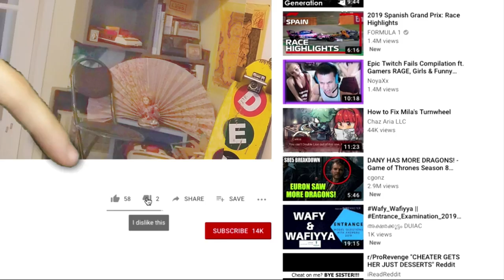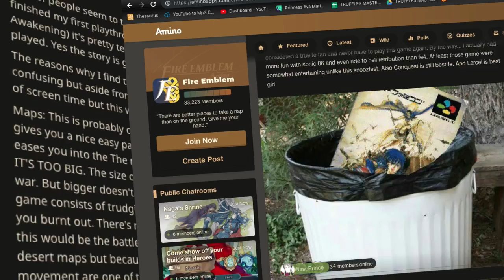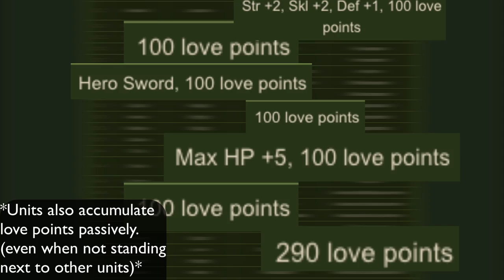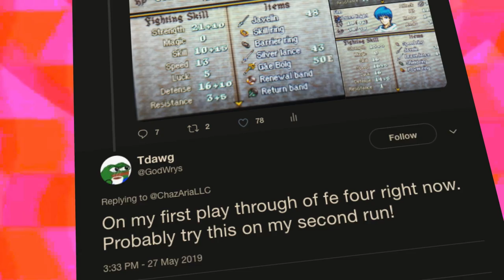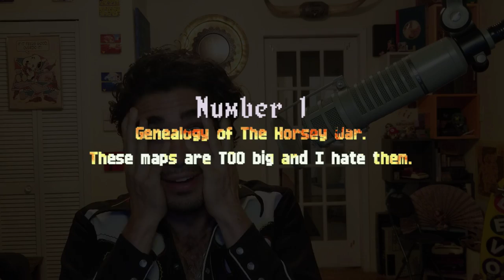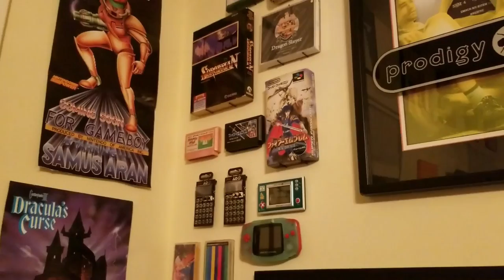5 Reasons You Should NOT Play Genealogy of the Holy War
A video for the haters, fans, wannabees and gonnabees. If this is truly a child hunt, then I say: Let the child hunting begin!

This channel is supported by viewers like you!